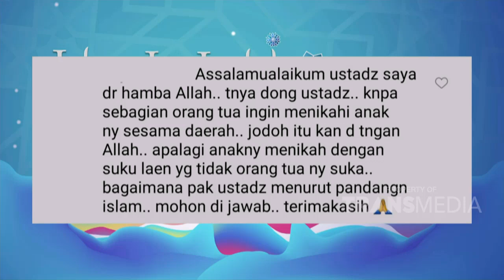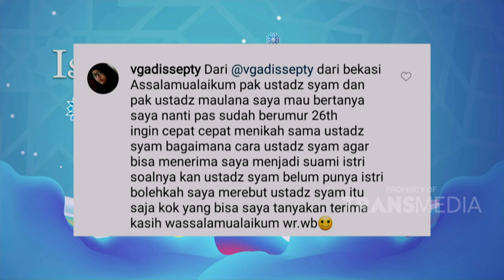Jangan Takut, Jodoh Ditangan Allah | Best Moment Islam Itu Indah (19/4/20)